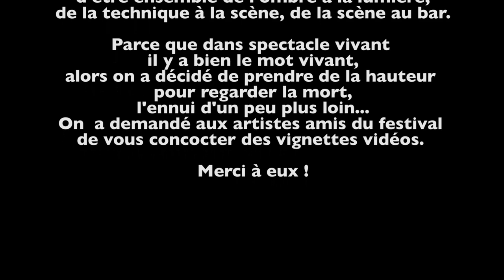V2 Mélusine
Une des artistes en  résidence  cette saison à l'Ornithorynque